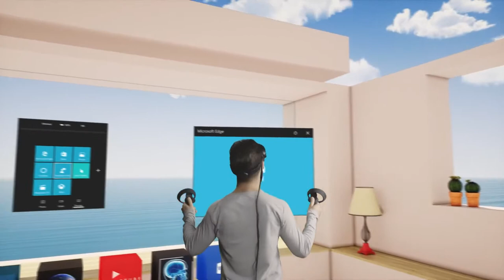Lenovo Explorer: Immersive Headset for Windows Mixed Reality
IdeaCentre A720 is the world's slimmest 27-inch all-in-one multitouch PC.* Widely adjustable screen, 720p HD webcam and 10-point multitouch. Makes a great home theatre, game portal or workspace. *Based on market survey conducted February 2012